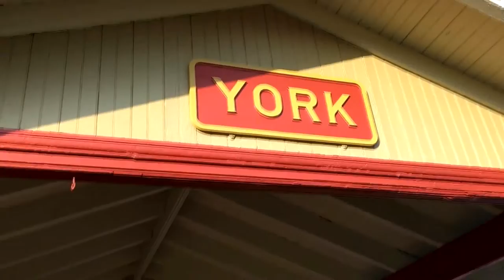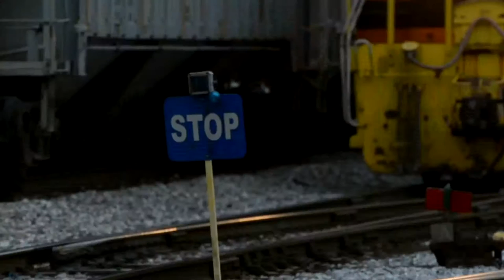York Storykids: Working The Railroad Line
Ever wonder what it is like to be around trains all day long? York Storykids student Jesse Schwartz has his video project explain what it is like for Scott Snyder to be working at the York Railway Company.